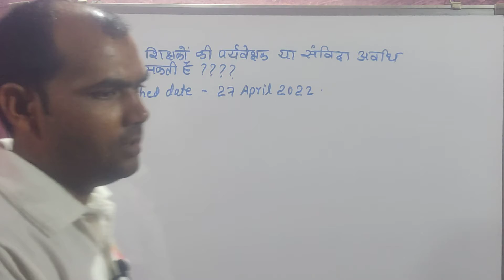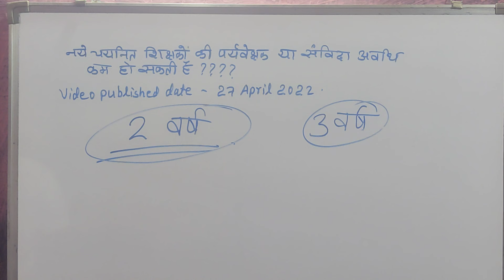naye chaynit shikshakon ki paryavekshak awidhi kam ho sakti hai video published 27 April 2022